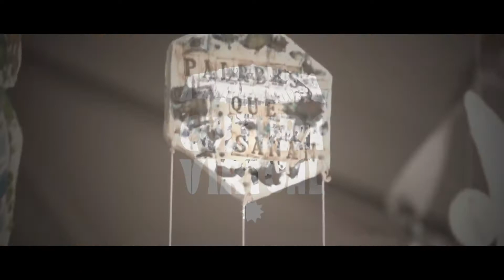Cultura Virtual ICP | Yo soy | Eury G. Orsini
Cultura Virtual, una iniciativa del Instituto de Cultura Puertorriqueña con el apoyo del National Endowment for the Arts, presenta a Eury G. Orsini en “Yo soy”.
Esta pieza trata de abrir una ventana a dos seres que están dispuestos al compromiso de amar y alimentar la esperanza de un espacio seguro.  Utilizando carteras viejas, papel y pega crean a esta pareja que pretende reflejar lo efímero que es la vida y lo imprescindible de los detalles diarios.
En un momento tan incierto y cambiante como el que vivimos es necesario el cuido entre todas las personas.  Apostar por una política en la que sea prioridad cuidarnos, velar por la salud y la calidad de vida es vital para el sustento de una sociedad funcional.
En esta presentación participa Zuleira Soto Román, del Colectivo Vueltabajo, de la que este joven actor también forma parte.
Cultura Virtual es la modalidad digital del programa institucional Cultura Rodante.